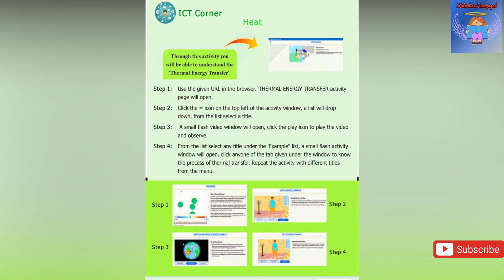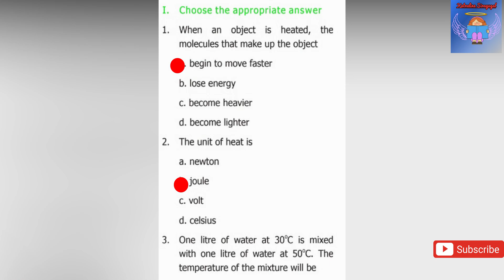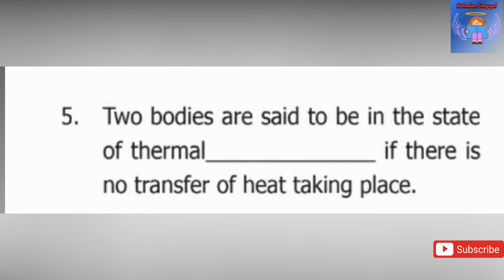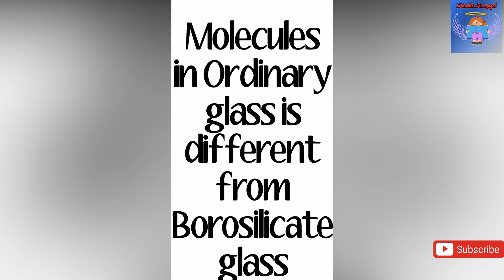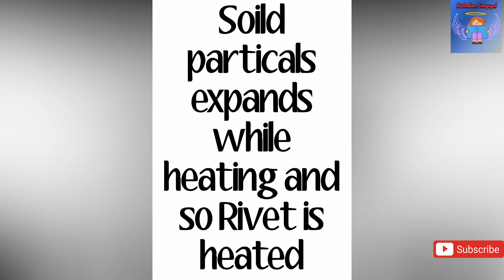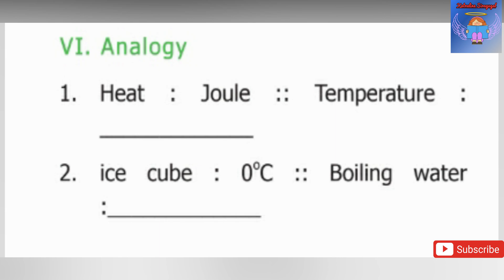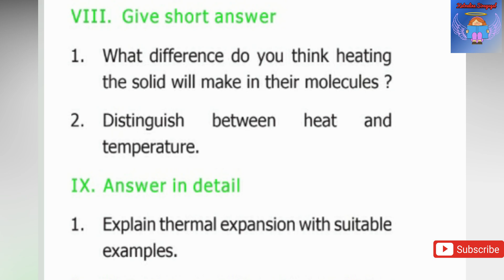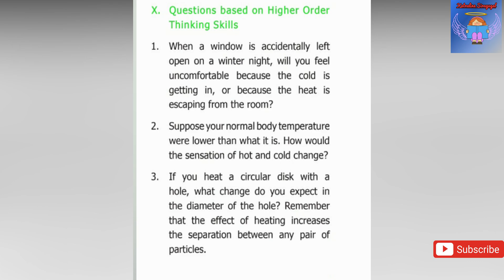Class 6|Term 2|Science|Lesson 1|Heat|Part III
learn easy